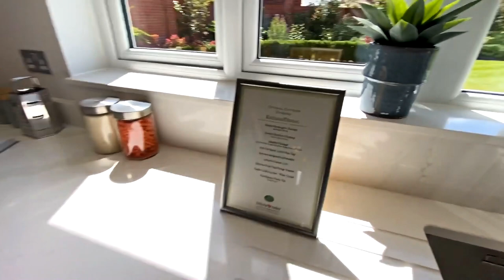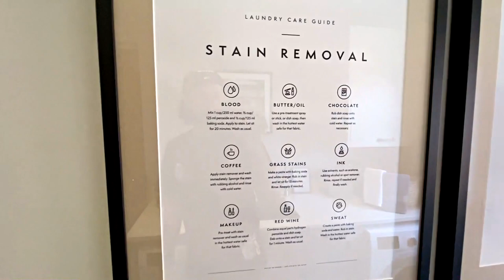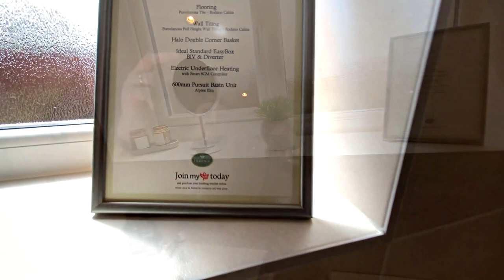Inside a £720,000 Richmond New Build Showhome by Redrow Homes 🏡 - Vlog 32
Hello & Welcome Back everyone. Sorry for the length of time between the last video. Our computer packed in and kept crashing everytime we opened the editing software. We have now bought a new purpose build laptop just for youtube uploads YEY

Thank you for your patience and if you like this new video title:
Inside a £720,000 Richmond New Build Show Home by Redrow Homes 🏡 - Vlog 32

This video we take a very thorough tour of the redrow homes richmond. This is a showhome in cheshire and the price started at £720,000 its probably alot more now. We go through the options and upgrades on this specific show home. There is alot more and we were unable to get the full price list as the sales office was in the middle of changing suppliers so couldnt give us an accurate price list. Anyway we hope you enjoy this richmond show home tour.

Chapters:
00:00 - 01:15 Intro
01:16 - 03:36 Hallway & Living Room
03:37 - 05:30 Hallway Continued & WC
05:31 - 08:10 Kitchen
08:11 - 08:58 = Family Room / Snug
08:59 - 10:40 Dinning Room & Utility Room
10:41 - 11:18 Upstairs & Still Talking About the WC
11:19 - 12:12 Landing
12:13 - 13:23 Family Bathroom
13:24 - 14:07 Bedroom 1
14:08 - 15:48 Bedroom 2 & EnSuite
15:49 - 16:46 Bedroom 3
16:47 - 18:45 Master Bedroom & Walk in Wardrobe
18:46 - 19:53 EnSuite
19:54 Outro